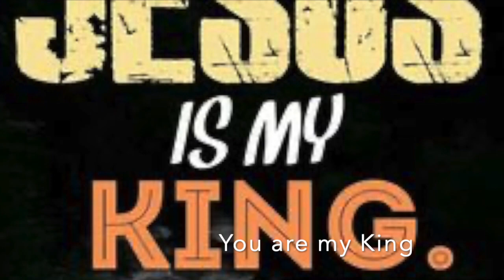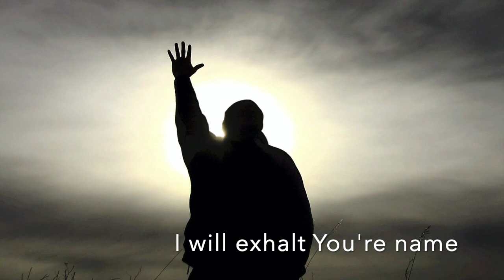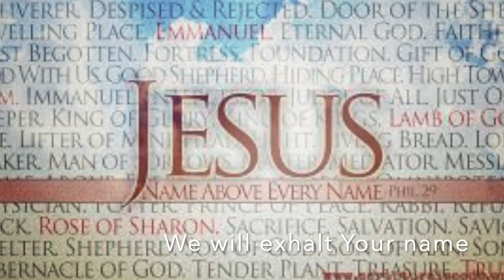"Forever and a Day" by Albert Abude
"Forever and a Day" is a praise and worship song about the longing of God's children to worship Him from here throughout eternity.
Music and Lyrics by Albert Abude